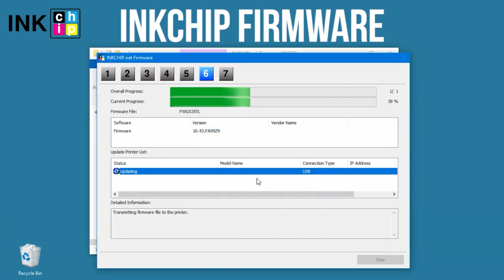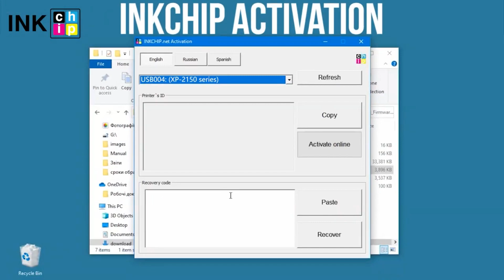EPSON XP 2150 drukowanie bez chipów INKCHIP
Koniec tuszu w drukarce. Jak zrobić drukarkę atramentową bez chipów Epson XP 2150.

Spraw, aby Twoja drukarka atramentowa EPSON była bez chipów! Ta procedura zapewni, że drukarka będzie mogła drukować w sposób ciągły bez chipa. Będziesz potrzebować laptopa lub komputera z systemem operacyjnym Windows i rozwiązania bez chipów INKCHIP.